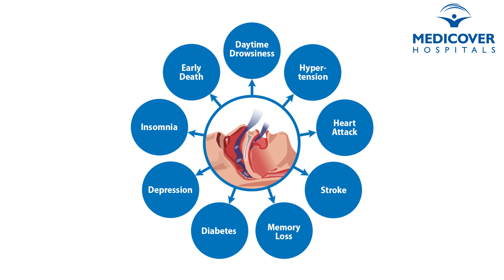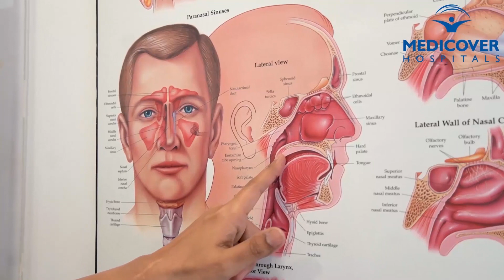Obstructive Sleep Apnea: Causes, Symptoms, Diagnosis & Treatment | Medicover Hospitals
Dr. Sampurna Ghosh, Consultant ENT Head-Neck Surgeon, Medicover Hospitals, has shared important information on Obstructive Sleep Apnea & Snoring.

0:00 - Obstructive Sleep Apnea & Snoring
0:42 - How the air enters through the nose to reach the lungs?
1:36 - What happens if snoring is left untreated?
2:43 - How can you determine if your snoring is normal or if you have obstructive sleep apnea?
5:32 - How to diagnose Obstructive sleep apnea?
7:51 - What is the treatment for Obstructive Sleep Apnea?

Common symptoms:
-Snoring during the night
-Excessive daytime sleepiness
-Excessive fatigue

Risk Factors for obstructive sleep apnea:
-Obesity
-High BMI
-Increase neck circumference
-Genetic Factors
-Nasal obstruction
-Increase prevalence in males

Diagnosis:
Obstructive sleep apnea is diagnosed by a sleep study or polysomnography.

Treatment:
-Continuous positive airway pressure (CPAP) therapy
-Dental Implants
-Surgery